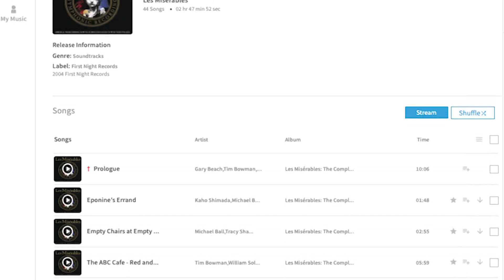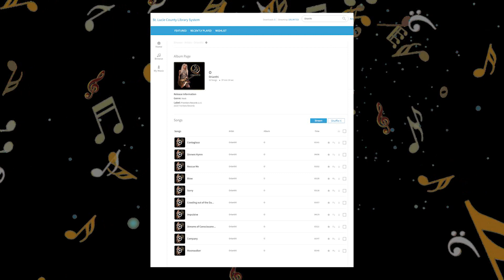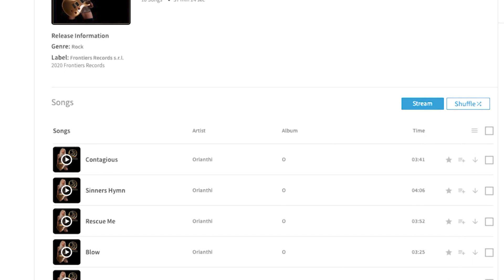Monday Music Minute Ep. 71 - Les Miserables, Orianthi & Ray Lamontage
Hosts Erick Gill and Mark Freed review some of their favorite downloads from a free service offered by the St. Lucie County Library System called Freegal Music. Freegal allows you 5 free mp3 downloads a week and unlimited streaming music daily with your St. Lucie County Library Card! This week features Les Miserables, Orianthi & Ray Lamontage!